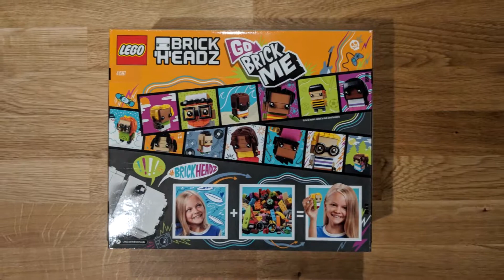Lego BrickHeadz Go Brick Me - Set 41597 - Lego Review #25 - Canadian Lego Builder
Lego BrickHeadz
Go Brick Me
Set ID 41597

Please share you thoughts and opinions of this build in the comments below.

All photos and opinions are of my own the Canadian Lego Builder